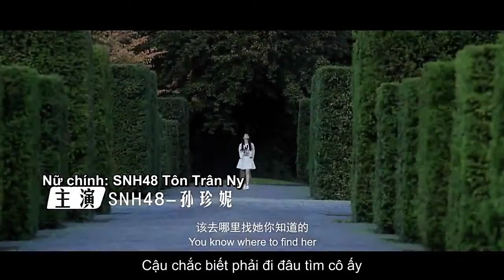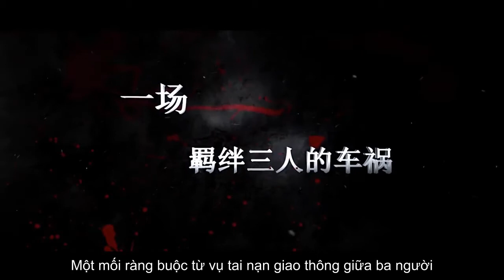[Vietsub] Trailer Phim 《Thần Tình Yêu Tập Sự/见习爱神》- SNH48 Trương Di, Cung Thi Kỳ, Tôn Trân Ny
Sản phẩm được vietsub bởi Song Văn Trạm. Vui lòng không reup.
Các chi nhánh của Song Văn Trạm